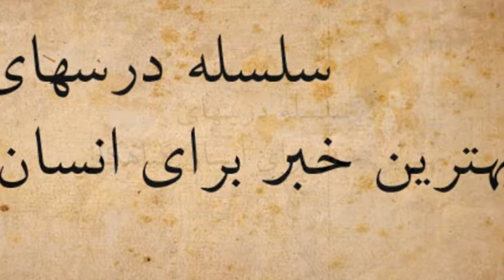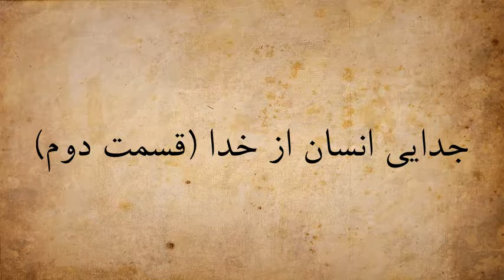جدایی انسان از خدا (قسمت دوم) - Jodayi ensan az khoda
سلسله‌ درسهای بهترین خبر برای انسان گناهکار

قسمت دوم: جدایی انسان از خدا